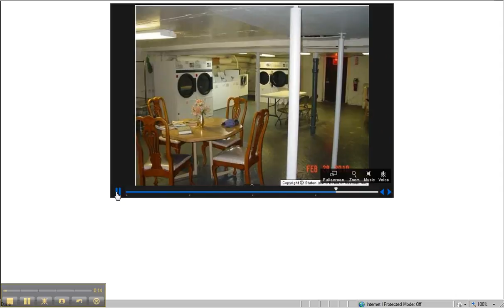2010 10 23 1151 GREAT KILLS COOP #2941 LOVELY ONE BEDROOM, NEW RUGS, NEW REFRIGERATOR,CALL DEFALCO 718 987 7900